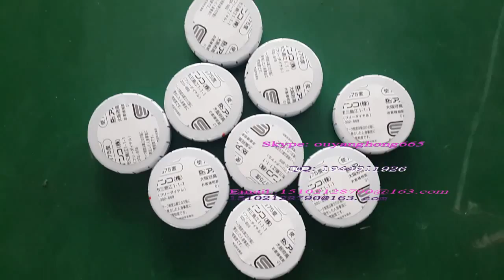卷笔刀盒贴标机 小塑料盒贴标签机 指甲油盖贴标机 顶面贴标签机 自动平面贴标机 配件贴标机